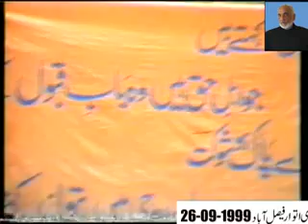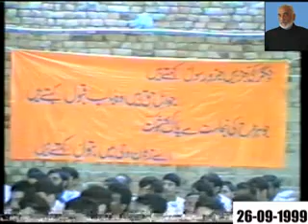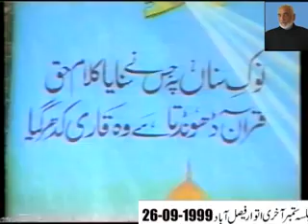04 Zakir Chaman Abbas Baloch Jhung 26 Sep 1999 Hyderabad Faisalabad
Jalsa Malik Ghulam Hussain Awan Sep 1999 Haidri Imambargah Mohalla Haiderabad Faisalabad